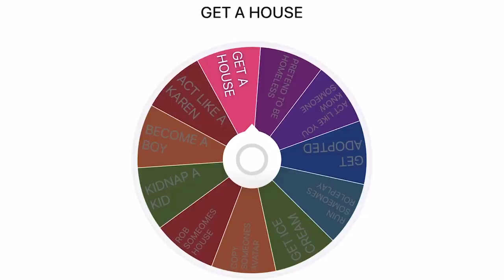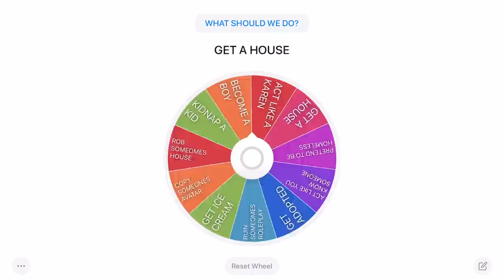BROOKHAVEN, But A WHEEL Chooses What I Do!! | JKREW GAMING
In today’s Brookhaven challenge, the wheel chooses what I do in Brookhaven. When Cilla and Maddy spun the wheel for the first time, they landed on something they didn’t want to do but had to. Cilla and Maddy had to kidnap a kid, but when they spotted the kid, there was a police officer right behind them. They went to the kid’s house and finally were able to pick her up and bring her to a barn. The first spinning of the wheel was successful. When they spun the wheel again, they had to get a house, which was way easier. Maddy picked a very cool house. Then the wheel chooses for them to ruin someone’s roleplay. Cilla felt so bad doing that, but they had to. Then the wheel chose for them to copy someone’s avatar, which was also easy and funny. What do you think the other player thought? Then Cilla Maddy had to pretend to be homeless. They both were begging for money and food. Were they successful? If you want to find out how the wheel chooses what they had to do, you must watch this video until the end. We hope you enjoy this video as much as we enjoyed filming it.

☆ SOCIAL MEDIA ☆
Our Instagrams ↓